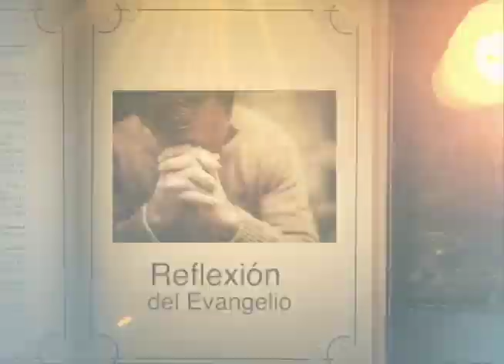REFLEXIÓN DEL EVANGELIO || Viernes 25 de Marzo de 2022 || Canal Cristovisión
En aquel tiempo, el ángel Gabriel fue enviado por Dios a una ciudad de Galilea, llamada Nazaret, a una virgen desposada con un varón de la estirpe de David, llamado José. La virgen se llamaba María.
Entró el ángel a donde ella estaba y le dijo: “Alégrate, llena de gracia, el Señor está contigo”. Al oír estas palabras, ella se preocupó mucho y se preguntaba qué querría decir semejante saludo.
El ángel le dijo: “No temas, María, porque has hallado gracia ante Dios. Vas a concebir y a dar a luz un hijo y le pondrás por nombre Jesús. Él será grande y será llamado Hijo del Altísimo; el Señor Dios le dará el trono de David, su padre, y él reinará sobre la casa de Jacob por los siglos y su reinado no tendrá fin”.
María le dijo entonces al ángel: “¿Cómo podrá ser esto, puesto que yo permanezco virgen?” El ángel le contestó: “El Espíritu Santo descenderá sobre ti y el poder del Altísimo te cubrirá con su sombra. Por eso, el Santo, que va a nacer de ti, será llamado Hijo de Dios. Ahí tienes a tu parienta Isabel, que a pesar de su vejez, ha concebido un hijo y ya va en el sexto mes la que llamaban estéril, porque no hay nada imposible para Dios”. María contestó: “Yo soy la esclava del Señor; cúmplase en mí lo que me has dicho”. Y el ángel se retiró de su presencia.